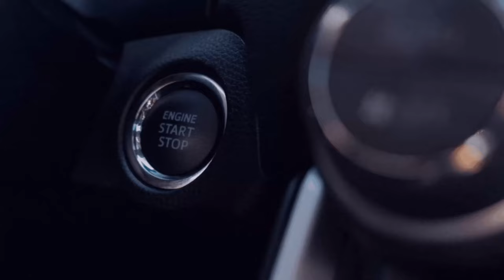2ter Schnitt des Grases [🚜LS22☕💚]4️⃣2️⃣#42[Haut ➖Beyleron][🚧Experimentell🚧]